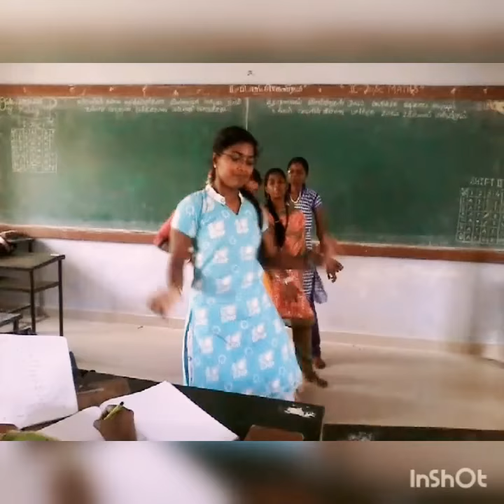Krishnagiri womens college..dance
Practice session with my team .koreo graph by me.